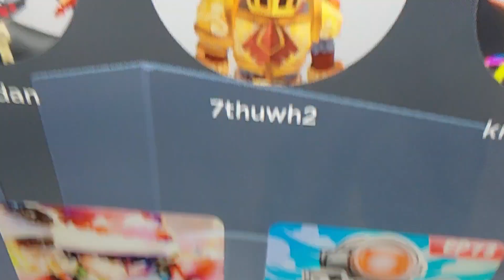6 мая 2024 г.